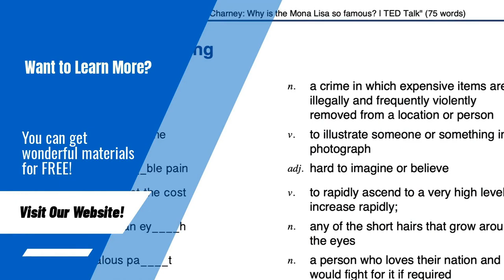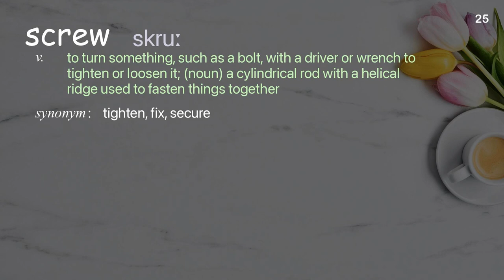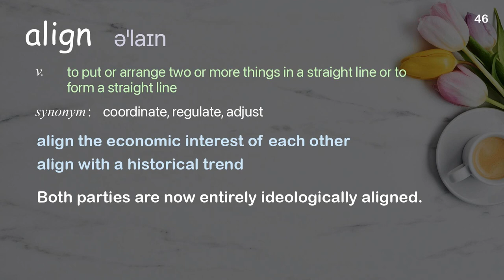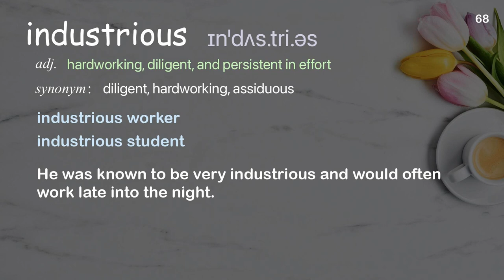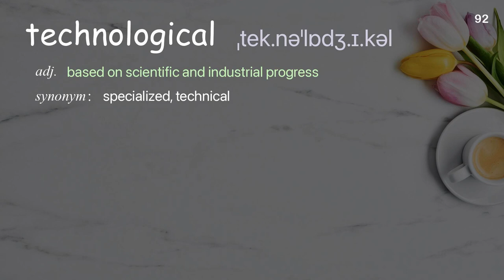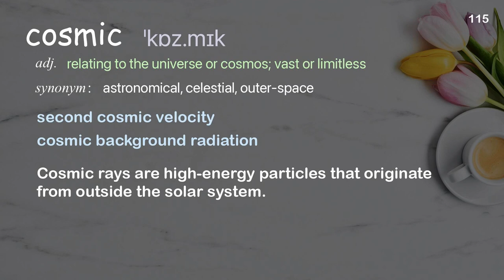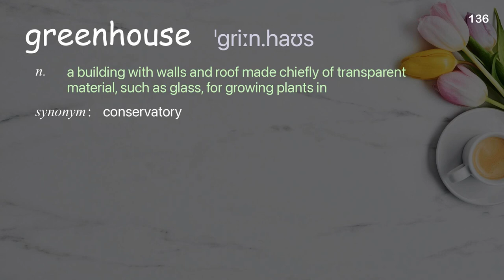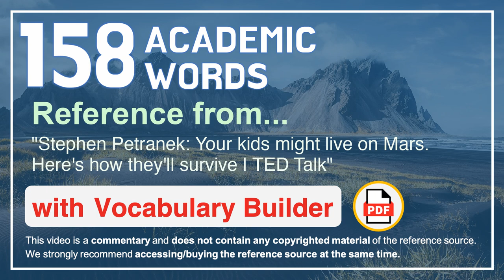158 Academic Words Ref from "Your kids might live on Mars. Here's how they'll survive | TED Talk"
■PLEASE NOTE

■Reference Source
Stephen Petranek: Your kids might live on Mars. Here's how they'll survive | TED Talk